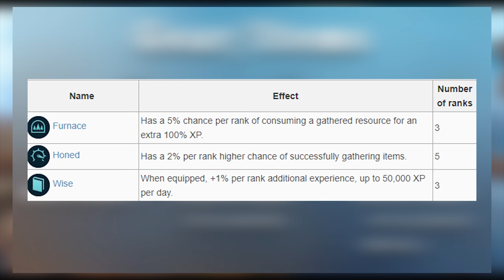Runescape 3 - 1-120 Fishing Guide [2019]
This is a 1-99/120 guide for fishing and it is packed full of all the newest changes that have been introduced to the skill over the years, along with the best training methods for XP and profit. I did a ton of research and testing for this, so I hope you enjoy. You can find links for things that I specifically mentioned in the video below this message.

Timestamps:
Gear/Items - 0:22
Dailies/Minigames - 4:27
1-120 Route - 5:16
Alt Methods - 8:48